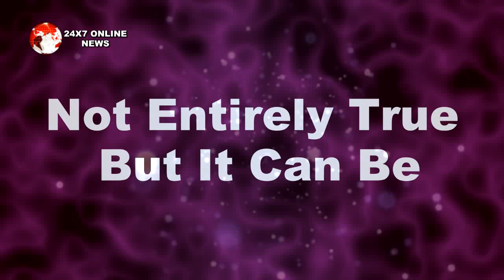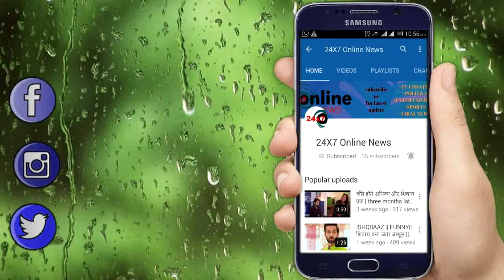KUMKUM BHAGYA || “बेरहम RHEA देगी PRACHI को धक्का” RANBIR उगलेगा सच